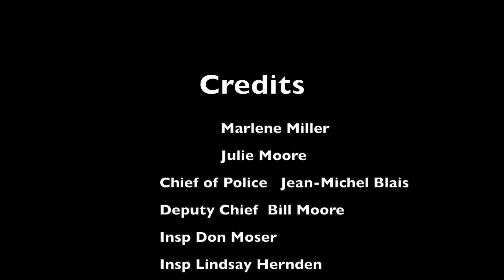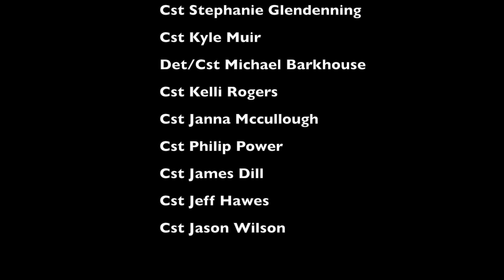Halifax Regional Police 22 Pushups Challege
Halifax Regional Police was happy to take part in the 22pushups Challenge to honor those who serve and to raise awareness for veteran suicide prevention. Thanks to the Atlantic Police Academy 2016 cadet class for nominating us. Your turn, Cape Breton Regional Police! 374pushups for 22kill